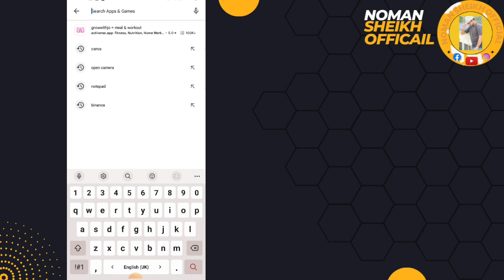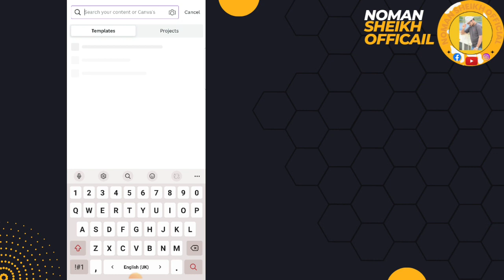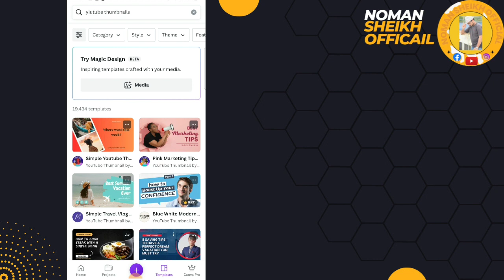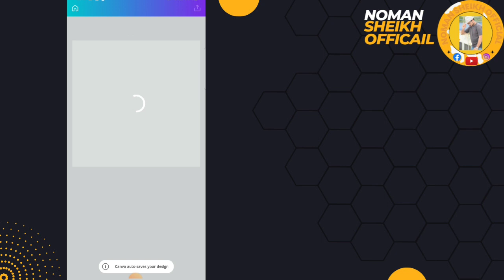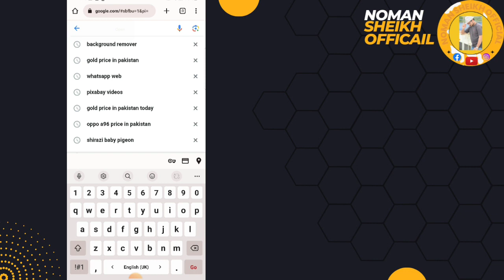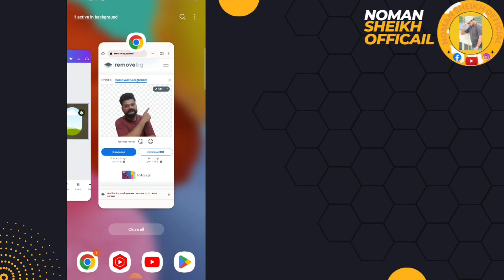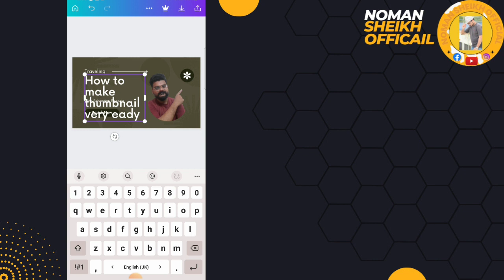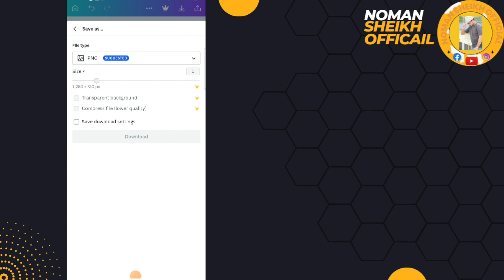🔥Youtube thumbnail kaise banaye | How to make thumbnails for youtube video| thumbnail tutorial⚡️2023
🔥Youtube thumbnail kaise banaye | How to make thumbnails| thumbnail tutorial⚡️2023

How to make YouTube thumbnails like Noman Sheikh Official? YouTube Thumbnail Kaise banaye? I've got you covered! In this complete guide & tutorial, I'll share all the strategies that you need to know while making a YouTube thumbnail that is not just good aesthetically, but is also super clickable. I'll talk about the right YouTube thumbnail design where I'll tell how to incorporate elements, colors, fonts etc. and then I'll also tell you what actually makes a YouTube Thumbnail CLICKABLE. At the end, I'll give you a quick tutorial for YouTube thumbnail editing in PixelLab which is the best YouTube thumbnail maker in my opinion. It's gonna be a detailed video full of information & fun, so Enjoy!!

📌 ABOUT ME:
Hey it's me Nomansheikh! On this channel I upload videos where I share my learnings about YouTube Growth and video creation.

how to make thumbnail very easy
youtube video k liye thumbnail kaise banay
thumbnail banany ka asan tarika
thumbnail kis tarha banta hai
2023 main thumbnail kaise banay
youtube videos pe views nhe aty thumbnail ki waja se
thumbnail kaise banana hai
thumbnail creat for canva
how to creat thumbnail with canva
canva tutorial
canva kaise use karen
canva se thumbnail kaise banaty hain
how to make thumbnail with canva
how to make thumbnail in your mobile
thumbnail creat app in mobile
how to creat thumbnail in my mobile
thumbnail for free
how to make thumbnail for free
youtube thumbnail kaise lagaye video mein
how to make thumbnails for youtube videos in
mobile